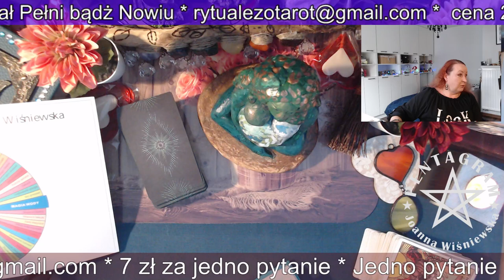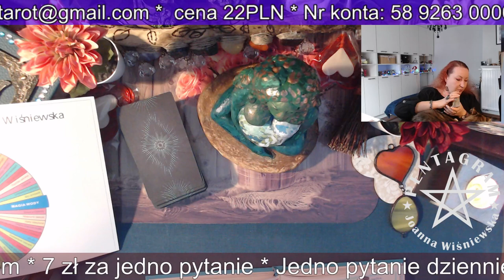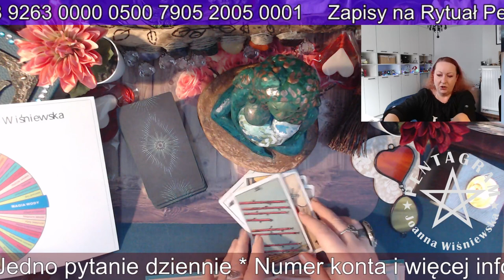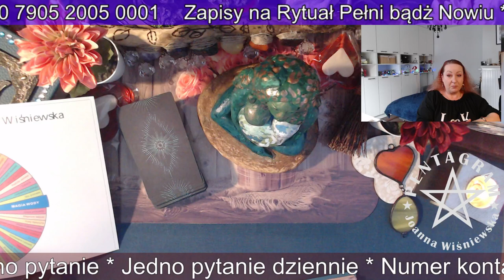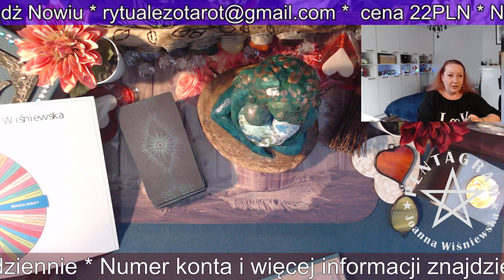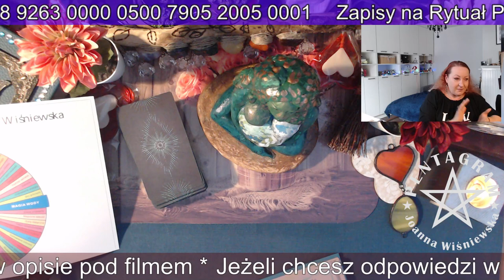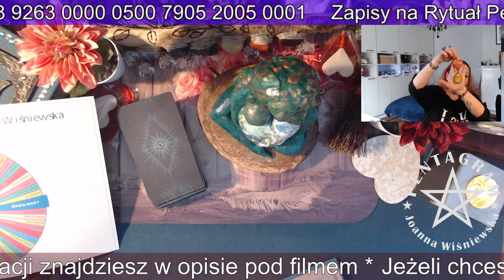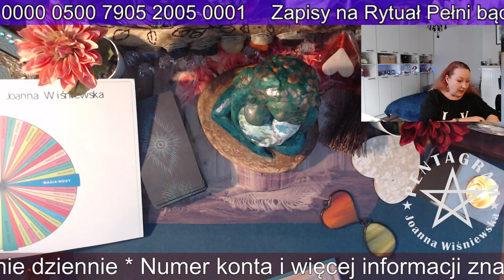Kawa z Wróżką 15.02.2021